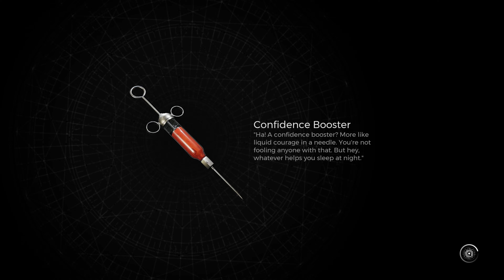Remnant 2 : how to get Crescent Moon Bow , Dreamcatcher | secret Weapons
how to get Crescent Moon Bow and Dreamcatcher secret Weapons in Remnant 2

00:00 - location
00:15 - Asylum Third Floor Key location
01:11 - Stone-carved Doll I location
01:28 - Prison Cell Key
02:24 - Stone-carved Doll II location
02:47 -  Stone-carved Doll III location
03:26 -  Nightweaver Stone Doll location
05:13 -  Nimue's Retreat location
06:31 - Soulkey Tribute
08:00 - Dreamcatcher location
08:20 - Crescent Moon location
13:00 -  Crescent Moon Gameplay